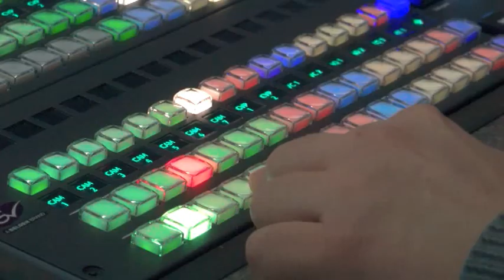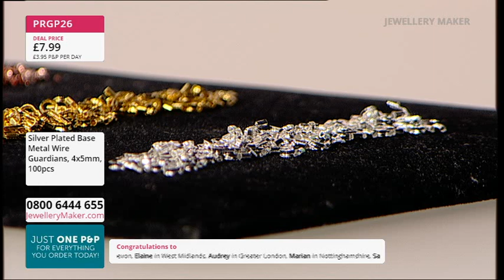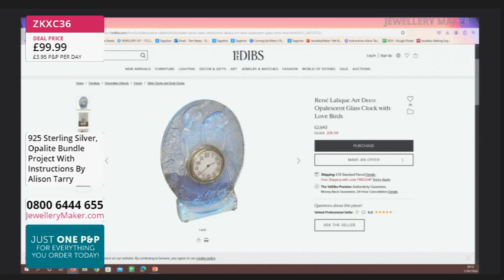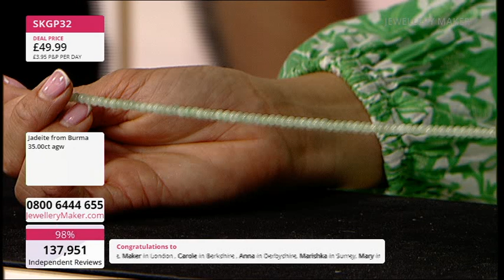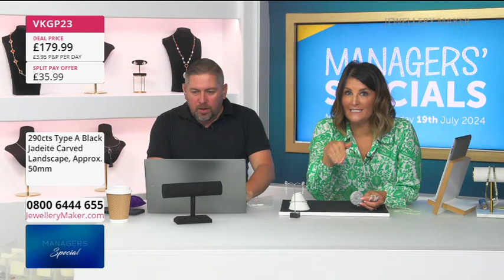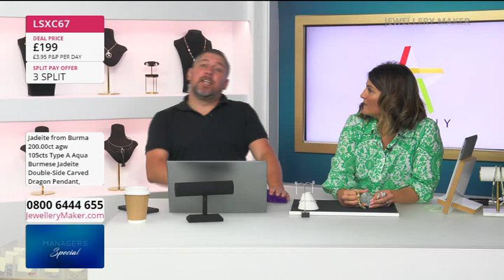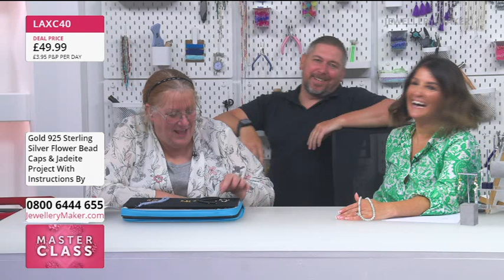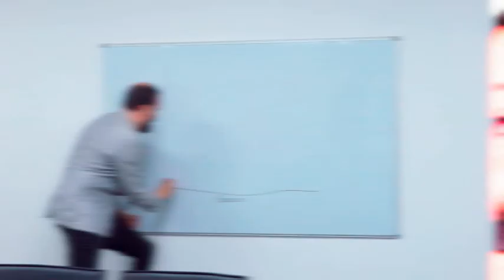JewelleryMaker Live 17/07/2024 - with Lindsey Carr GIA AJP and Alison Tarry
Presenter:
Lindsey Carr